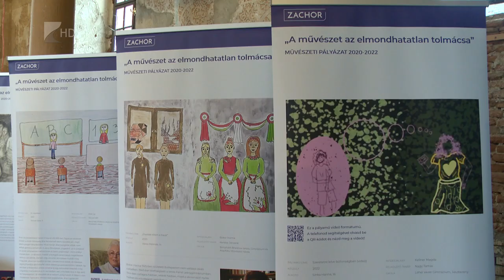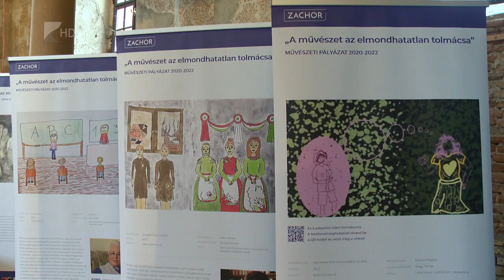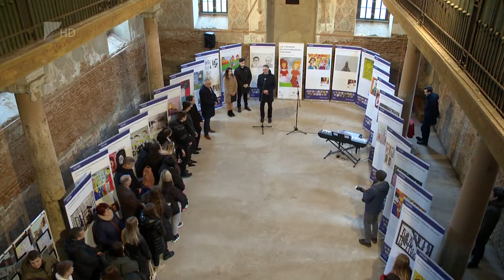Kiállítás a zsinagógában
Különleges tárlattal emlékeztek a Holokauszt Nemzetközi Emléknapjára Mátészalkán. A művészet az elmondhatatlan tolmácsa címmel nyílt interaktív kiállítás a városi zsinagógában. Olyan alkotásokat lehet megtekinteni, amelyeket fiatalok rajzoltak és amelyekkel a vészkorszakra emlékeztetnek. A tárlat az Esze Tamás Gimnázium, a Szatmári Múzeum, a Képes Géza Városi Könyvtár és a Zachor Alapítvány együttműködésében készült.